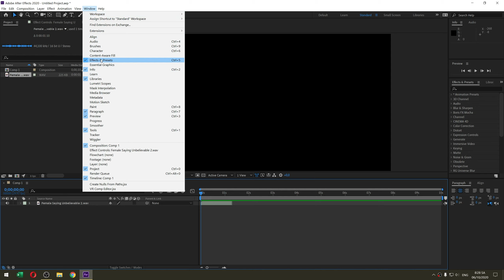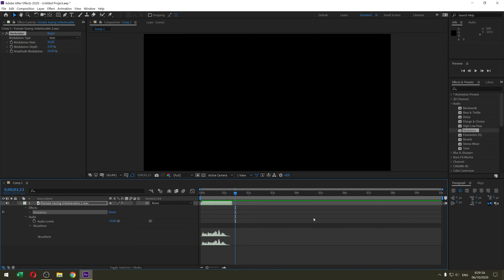Thêm Hiệu Ứng Âm Thanh Cơ Bản | After Effect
cách add audio effect cơ bản trong AE